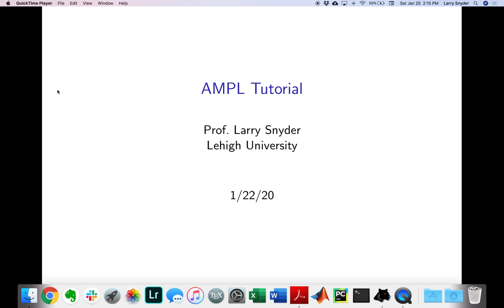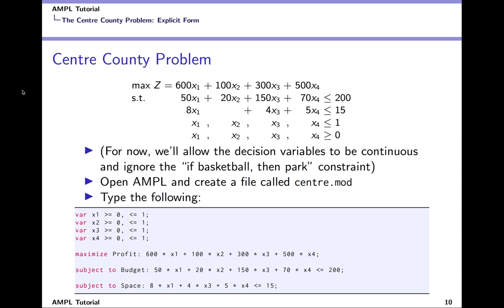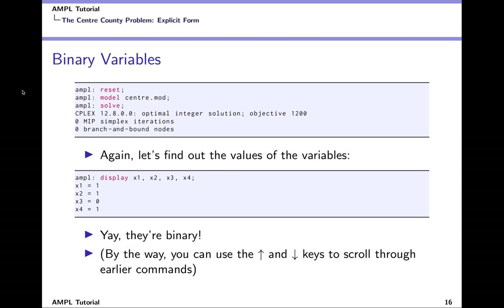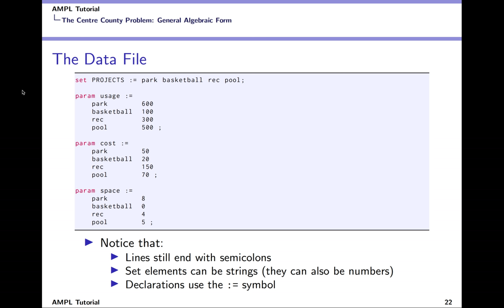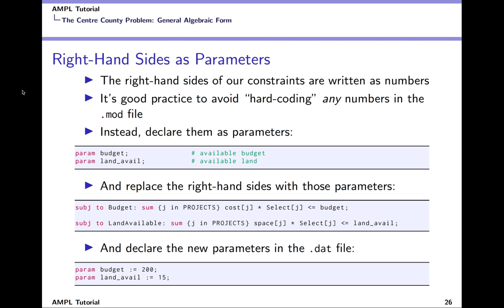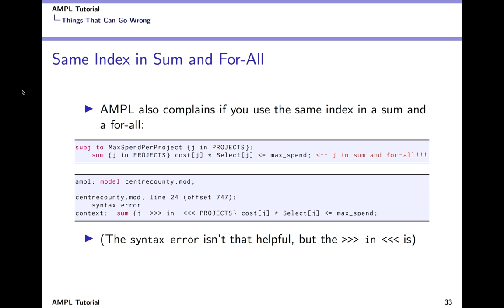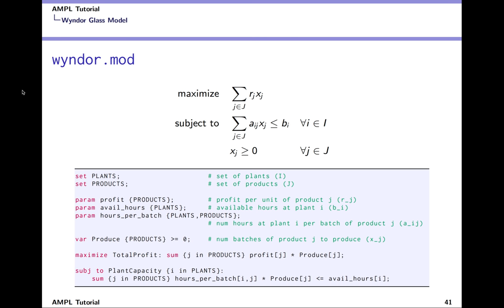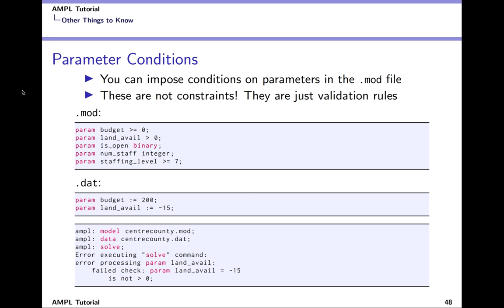AMPL Tutorial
A tutorial on the algebraic modeling language AMPL, which is used for mathematical optimization. The tutorial assumes you have already learned about optimization -- you know about objective functions, constraints, continuous and binary variables, etc. It's helpful but not necessary if you've already had a little experience with AMPL already. I recommend that you install AMPL on your computer so you can follow along with the exercises and examples in the tutorial.